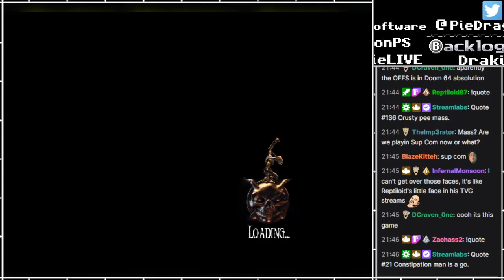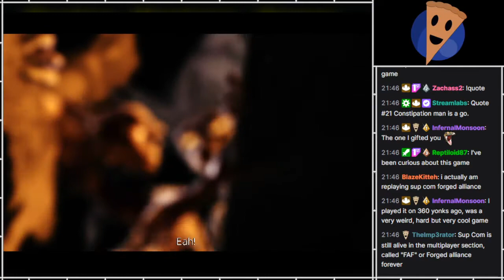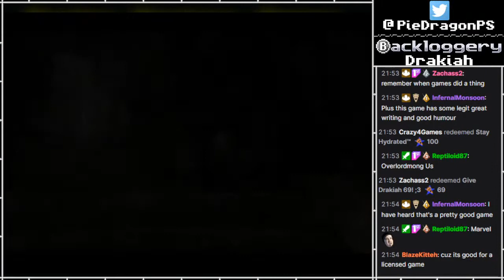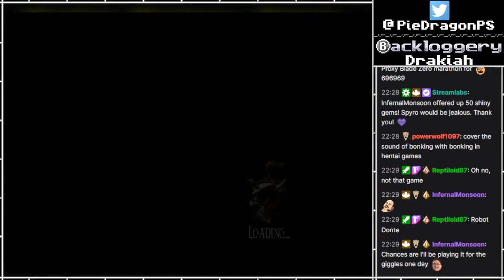Trying Various Games #28 ~ Game 6: Overlord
In "Trying Various Games", I briefly try various games!
I have too many games, so figured this would be a fun way of sampling them, and seeing which ones might be worth playing, hopefully having a few laughs along the way from the weird things I've picked up over the years!